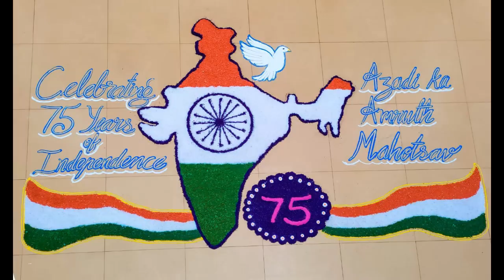Azadi ka Amrit Mahotsav - Independence Day Celebration 15.8.2022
PES Public School,
NH-206, Sagar Road,
Shivamogga.